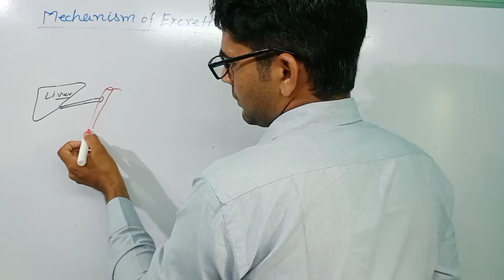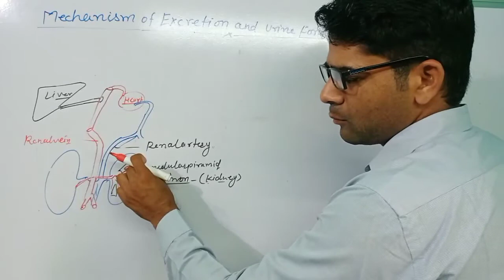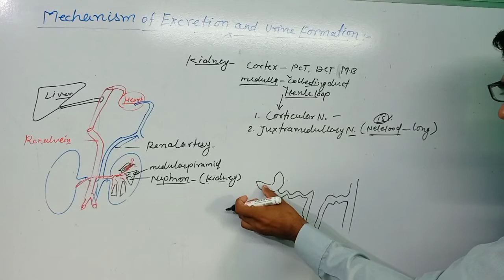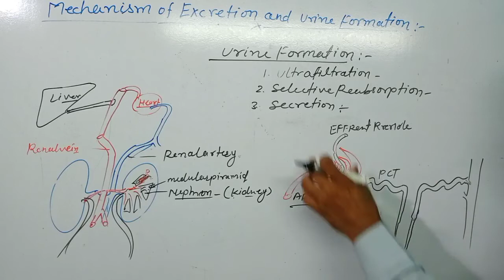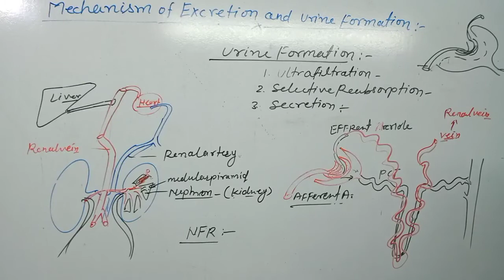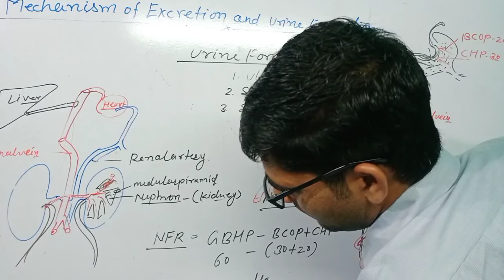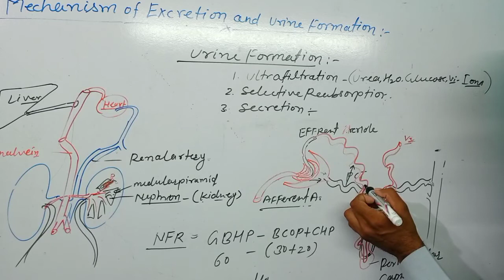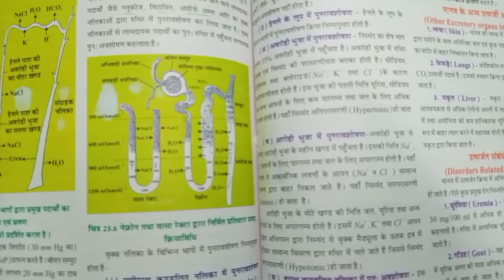human Excretory system part 4 mechanism of urine formation# human physiology 12 th class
mechanism of urine formation# Human Excretoryultrafiltration, reabsorption, secretion#human physiology 12 th class